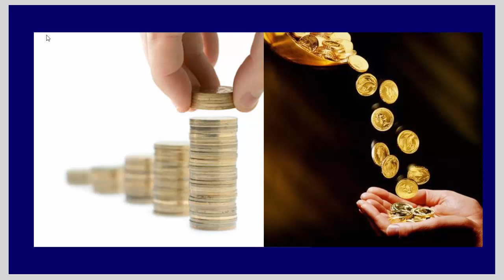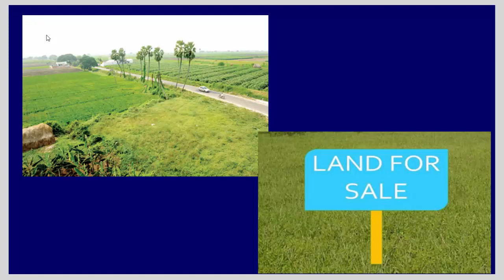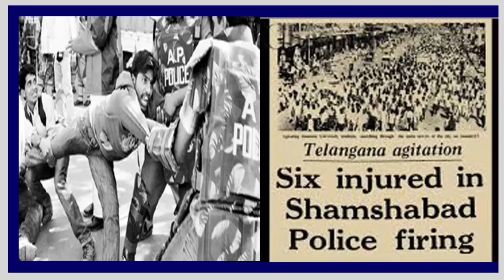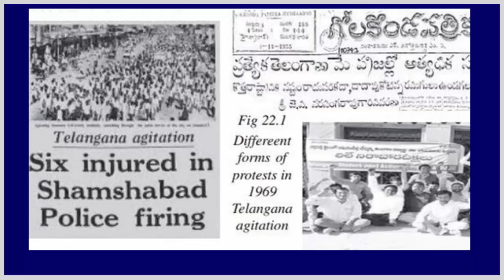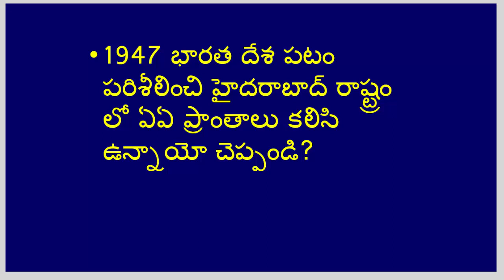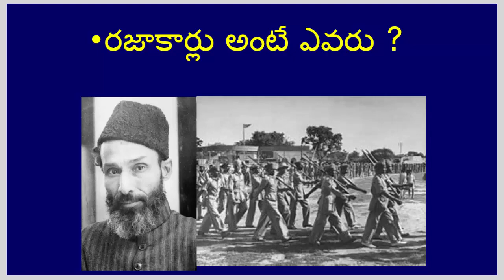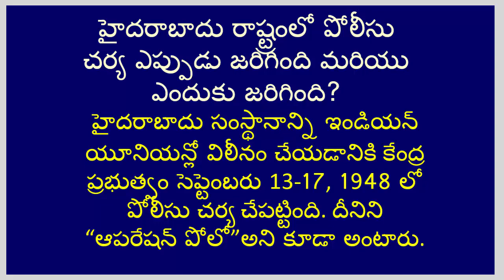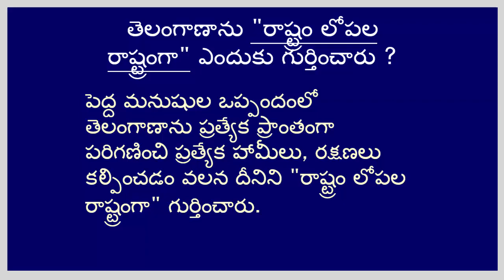తెలంగాణా రాష్ట్ర సాధన ఉద్యమం-3 ||10 CLASS T.M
1969 తెలంగాణా రాష్ట్ర సాధన ఉద్యమం .
1972 ఆంధ్ర ఉద్యమం .
మూల్యాంకనం .